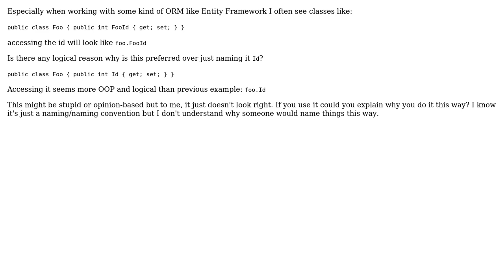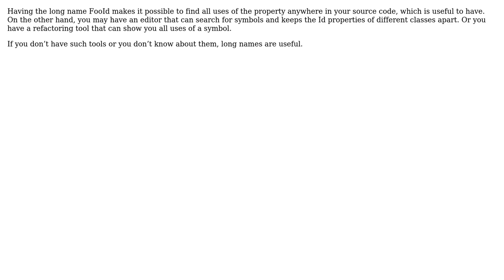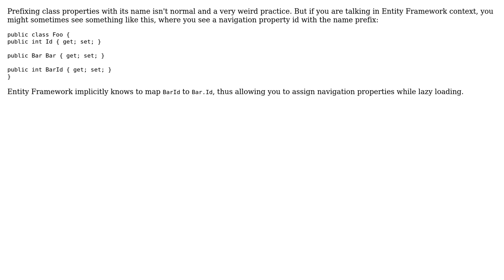Software Engineering: Why do people prefix property names with class names? (4 Solutions!!)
Software Engineering: Why do people prefix property names with class names?

With thanks & praise to God, and with thanks to the many people who have made this project possible! | Content (except music & images) licensed under CC BY-SA | Music | Images & others | With thanks to user Tomas Smagurauskas user Konrad user Joeri Sebrechts user gnasher729 user Filip Milovanovic and the Stack Exchange Network Trademarks are property of their respective owners. You are responsible for your own actions.